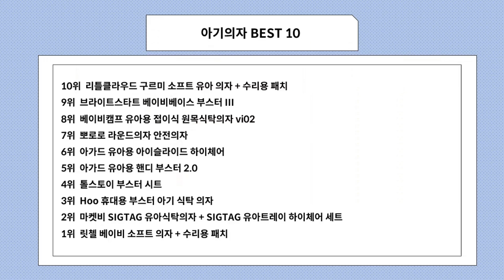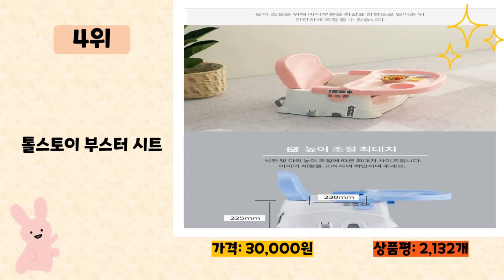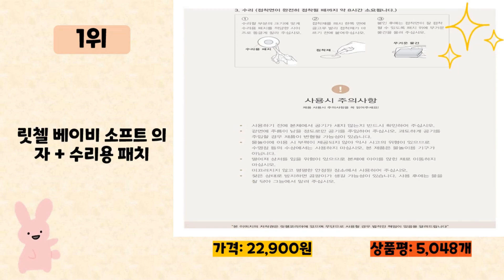아기의자 사기 전에 이 영상 먼저 보세요! 2024년 인기 많은 아기의자 추천 TOP10 / 구매후기, 판매량, 가격이 모두 반영된 최신 순위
2024년 판매량이 높은 아기의자 추천 TOP10을 소개합니다.

♥10위   리틀클라우드 구르미 소프트 유아 의자 + 수리용 패치  [  21,900원  ]

♥9위   브라이트스타트 베이비베이스 부스터 III  [  39,070원  ]

♥8위   베이비캠프 유아용 접이식 원목식탁의자 vi02  [  74,150원  ]

♥7위   뽀로로 라운드의자 안전의자  [  13,620원  ]

♥6위   아가드 유아용 아이슬라이드 하이체어  [  118,000원  ]

♥5위   아가드 유아용 핸디 부스터 2.0  [  49,000원  ]

♥3위   Hoo 휴대용 부스터 아기 식탁 의자  [  22,900원  ]

♥2위   마켓비 SIGTAG 유아식탁의자 + SIGTAG 유아트레이 하이체어 세트  [  33,150원  ]

♥1위   릿첼 베이비 소프트 의자 + 수리용 패치  [  22,900원  ]